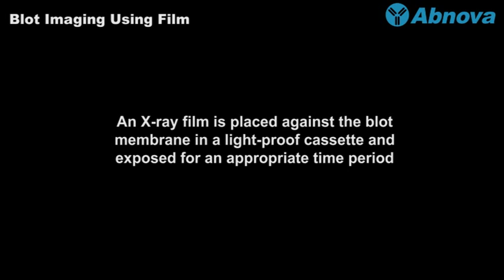Blot Imaging Using Film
) - An X-ray film can detect both the radioactive and chemiluminescent signals from Western, Northern or Southern blot. It is placed against the blot membrane in a light-proof cassette. After the exposure for an appropriate time period, the film is developed by an auto-processor in a darkroom. More videos at Abnova